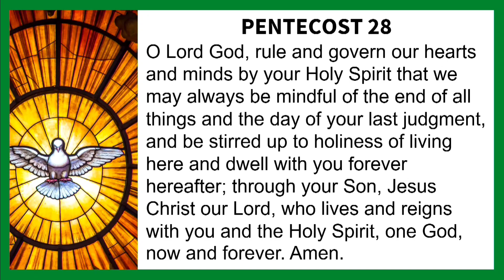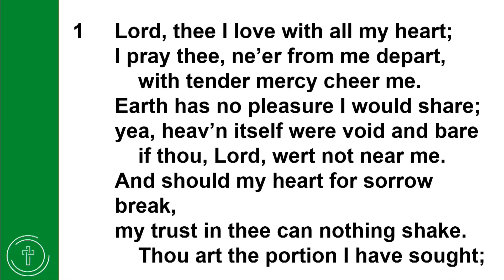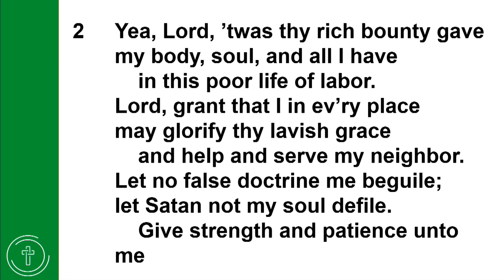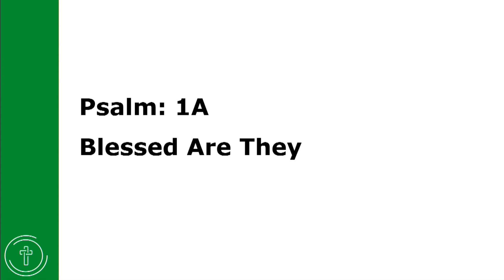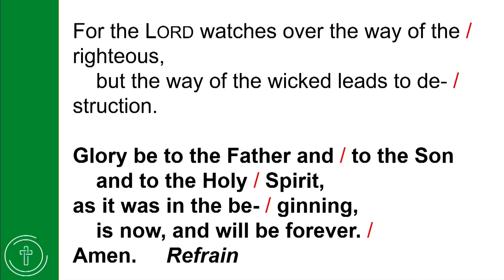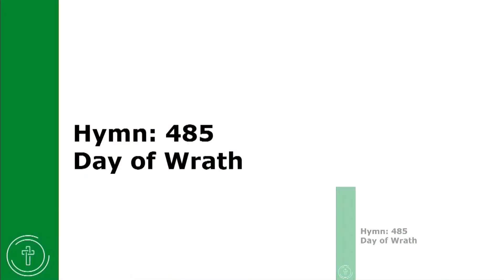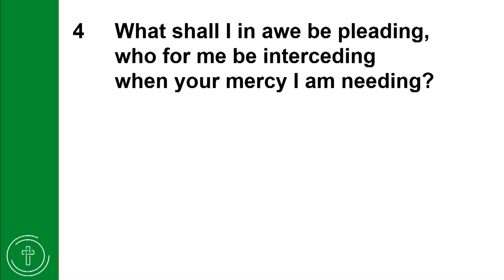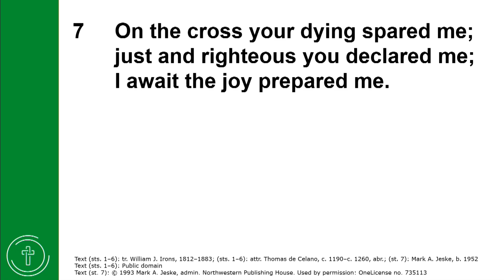LIVE FREE FROM FEAR OF JUDGEMENT